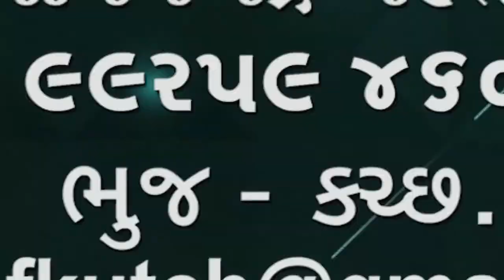29 એપ્રિલ ભારત ગુજરાત અને કચ્છ કોરોના અપડેટ 🌹